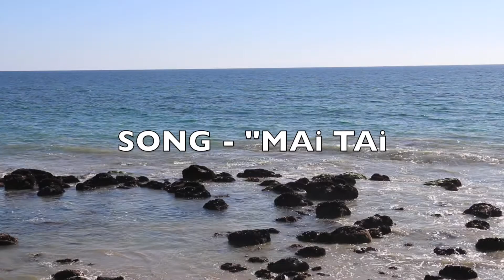I CAN'T BELIEVE I DID THIS TO MY TRUCK... I've never done this before